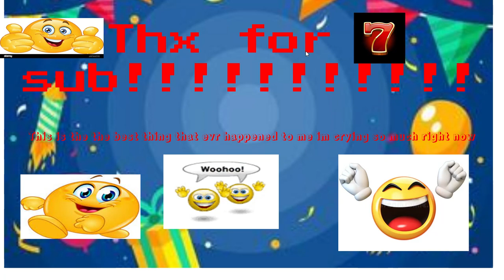7 SUB SPECAIL OMGG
YIPPEE HOORAY FANTASTIC!